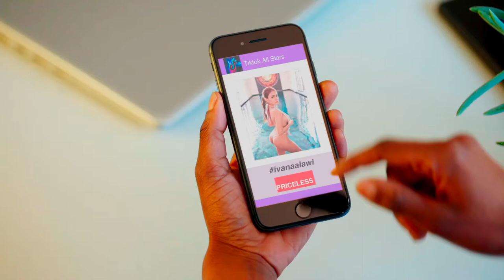Galing Gumiling - @laaaableee 3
Refer Friends : Get Premium Photos free!!!